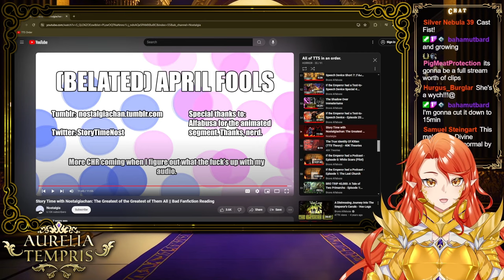WARHAMMER FANFIC? | Warhammer Vtuber Reacts to Cato Fanfic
This is by far the strangest reaction video I've done. This is beginning to seem like a cursed faction of the "beloved" Cato Sicarius! Save me.